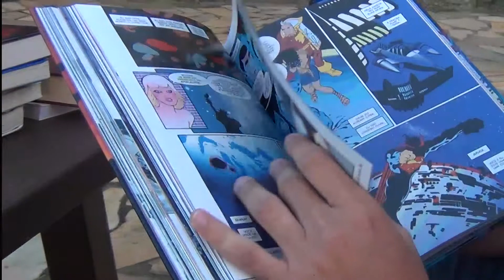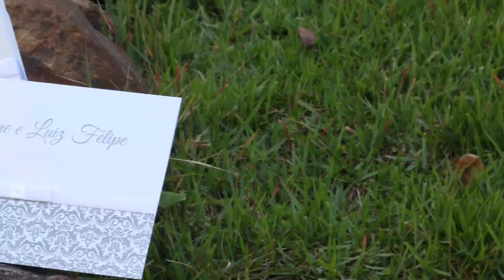Ensaio Mariene e Luiz Felipe rev 2